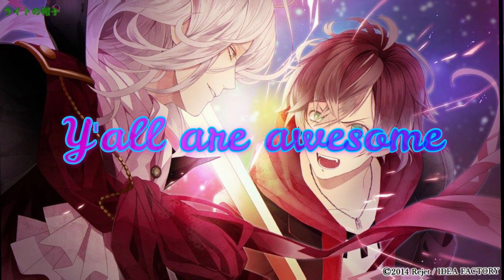[SPECIAL 1000 🎧] WOULD YOU RATHER *DIRTY VERSION* | DIABOLIK LOVERS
Thank you so much for everything, for giving me support. I love y'all.